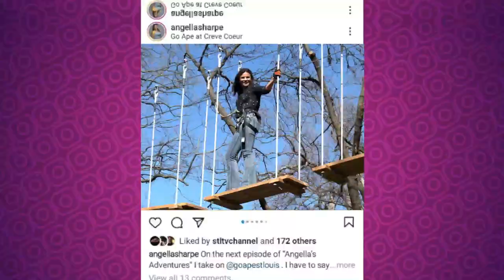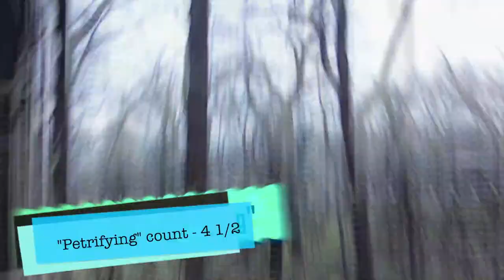Angella at Go Ape! Ropes & Zip-line Course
Angella Sharpe goes to Go Ape in Creve Coeur Park to try their ropes and zipline course. Go Ape has several different courses from adults only to an all ages course. She interviews Matt Bartlett, Go Ape Instructor, on the differences between the courses. For more information on Go Ape, go to goapeusa.com

View our broadcast channel on Charter digital cable channel 992, or our live stream on Facebook.